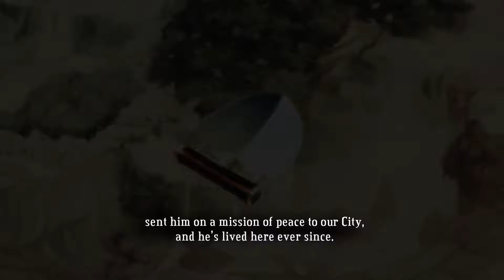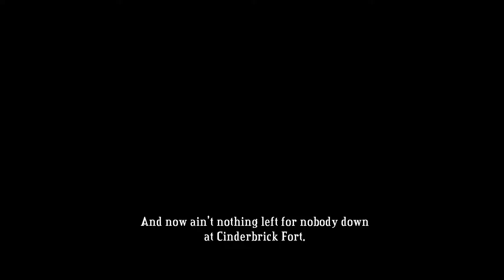Grimmo Plays - Bastion Part 3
Let's play of Bastion

In this part:
Windbag Ranch (War Machete challenge)
Cinderbrick Fort
Pipe (Reflections)